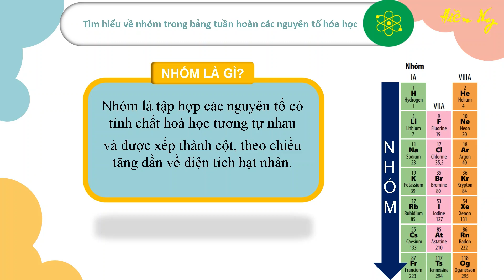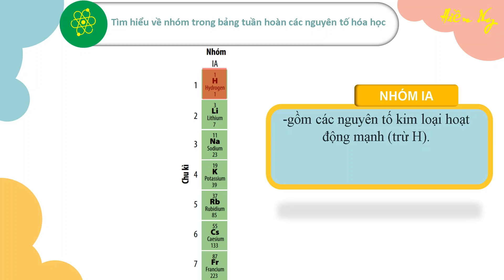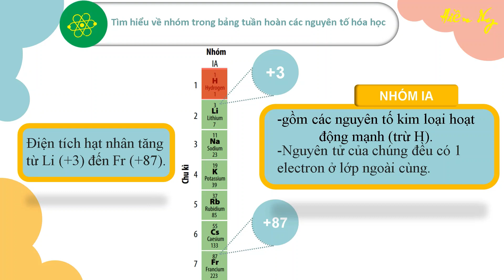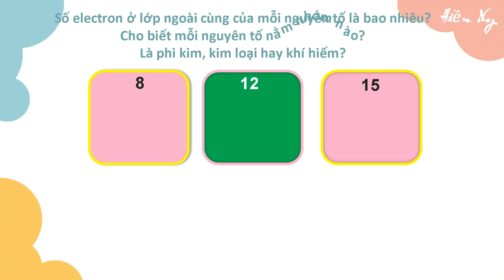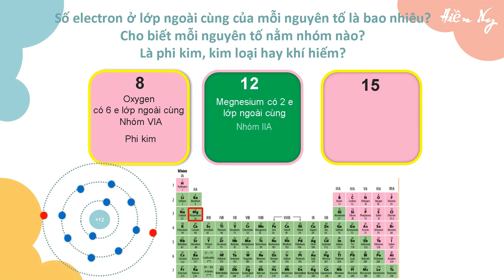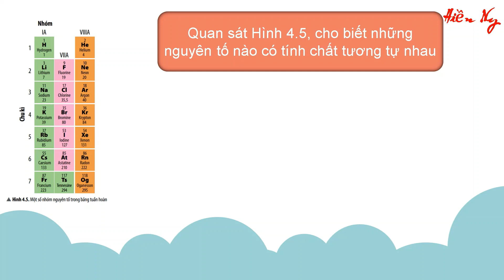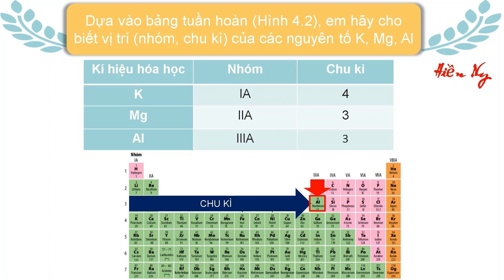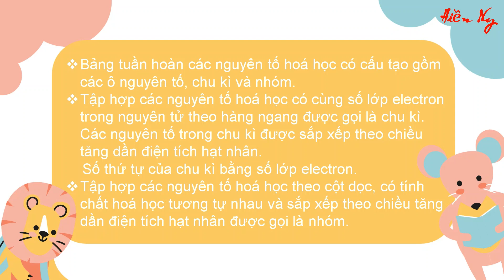TIẾT 3- BÀI 4:SƠ LƯỢC BẢNG TUẦN HOÀN CÁC NGUYÊN TỐ HÓA HỌC-KHOA HỌC TỰ NHIÊN 7 - CHÂN TRỜI SÁNG TẠO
RẤT MONG NHẬN ĐƯỢC SỰ ỦNG HỘ VÀ  GÓP Ý ĐỂ  BÀI GIẢNG ĐƯỢC HOÀN CHỈNH HƠN. XIN CHÂN THÀNH CẢM ƠN!